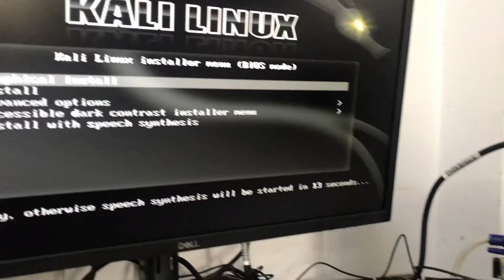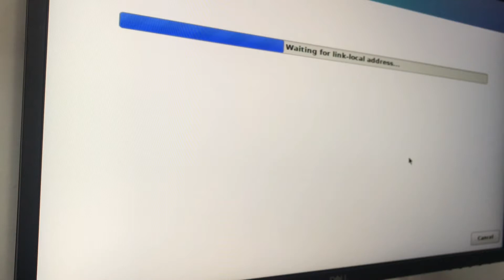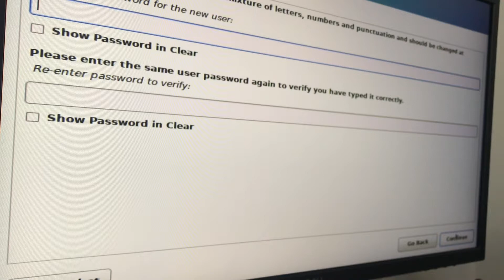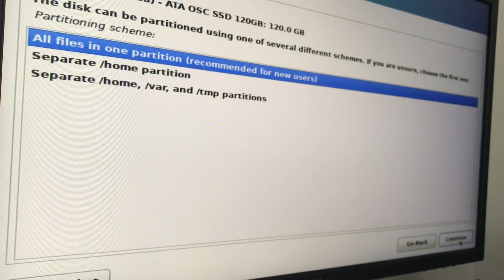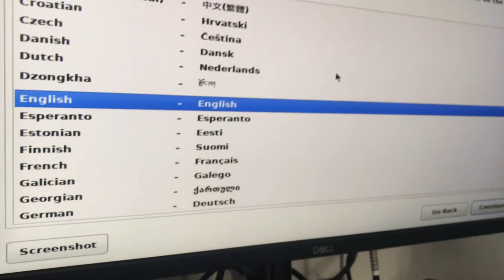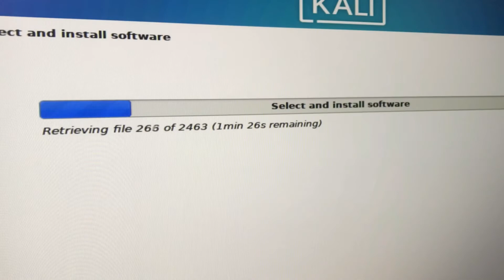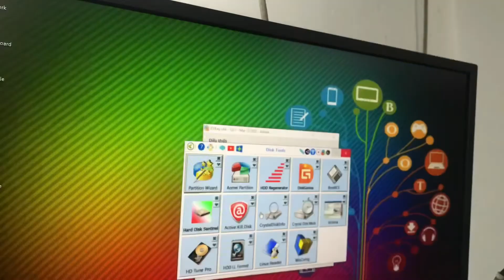Set up Kali Linux 2023 on PC -Fail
Tạo USB Boot cài Kali Linux
Cài Kali Linux lên máy tính thực tế.
( Cài không thành công do sử dụng công cụ tạo WinSetup không đúng ). Video tiếp theo thành công khi sử dụng Công cục Rufus tạo USB cài Linux.